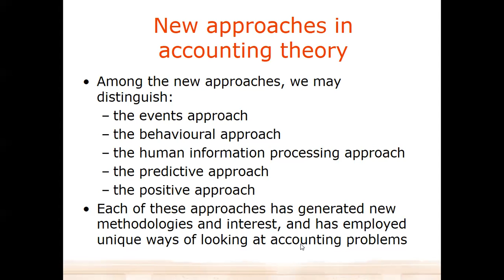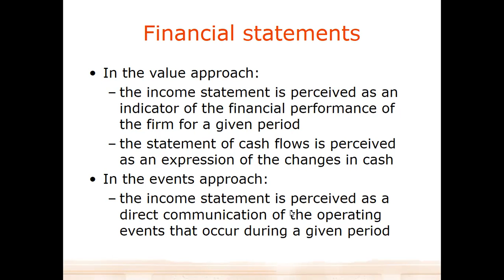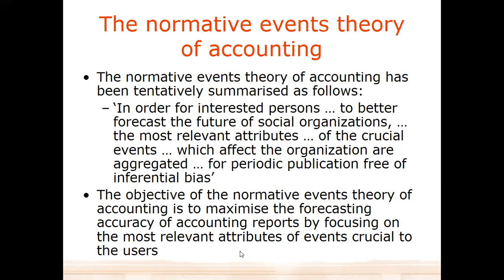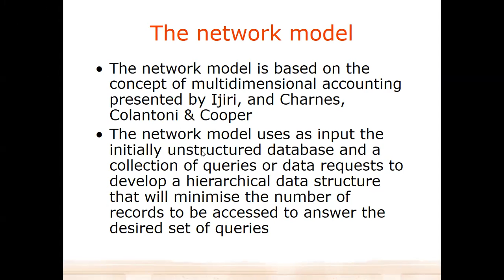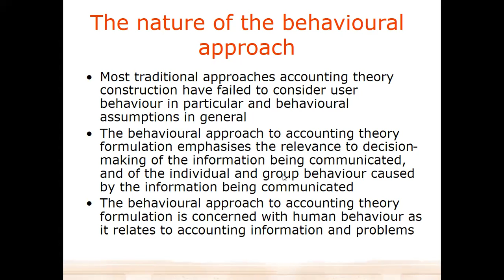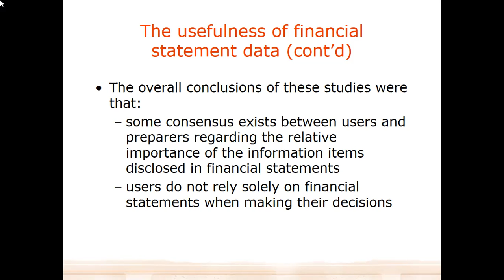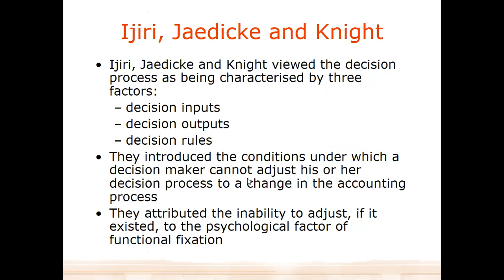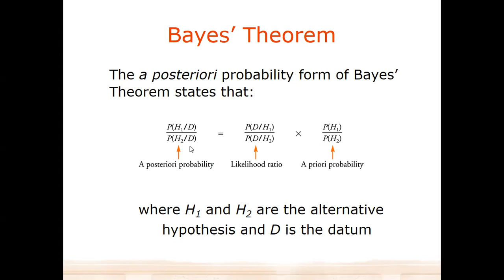Pendekatan Peristiwa (Events) dan Pendekatan Keprilakuan (Behaviioral Approcah) dlm Ilmu Akuntansi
mong the new approaches, we may distinguish:
the events approach
the behavioural approach
the human information processing approach
the predictive approach
the positive approach